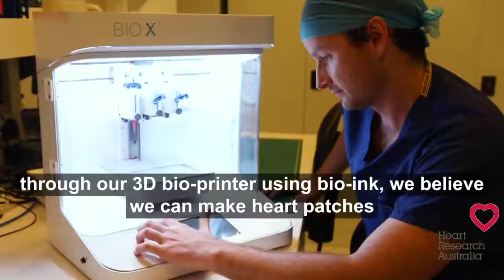Chris Roche - Making heart patches via cardiac tissue bio-engineering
Chris Roche discusses his PhD work helping pave the way for human trials for heart patches to replace damaged heart cells.